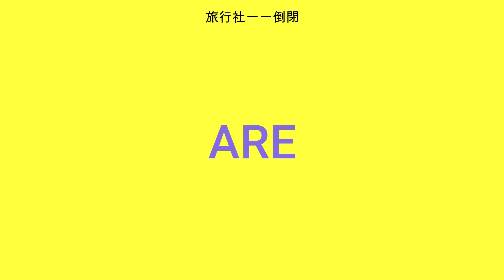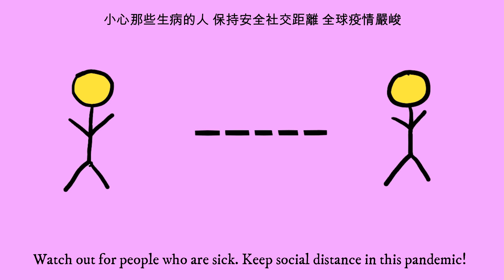Attack On Corona- Attack on Titan Parody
Reuploaded for political correctness

I draw comics!